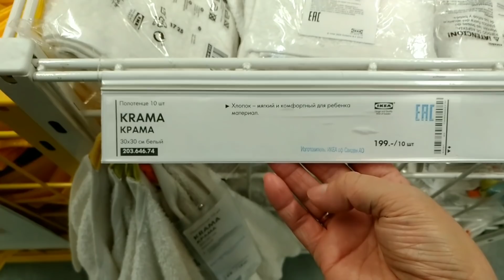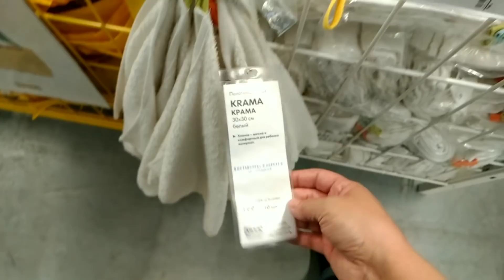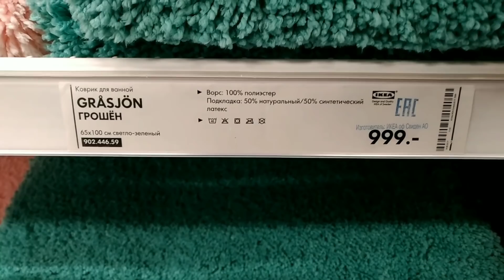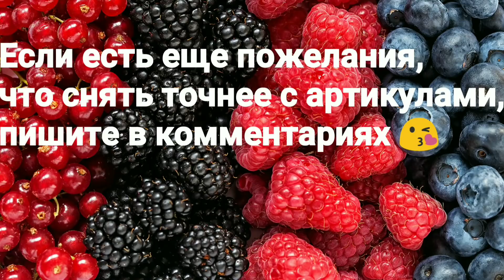ИКЕА ответы на запросы, коврик, полотенца, стул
Продолжаю серию видео обзоров магазина ИКЕА. Цены, формы, состав, в общем, что почем и как выглядет. Кому интересно, что продается в ИКЕА ЕКАТЕРИНБУРГ добро пожаловать к просмотру. В течение недели, вечером видео на канале.